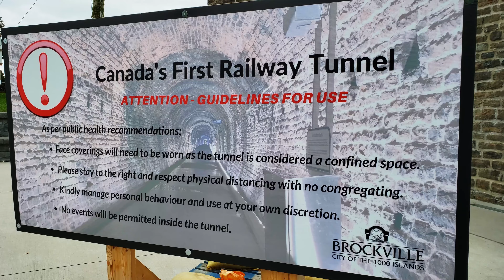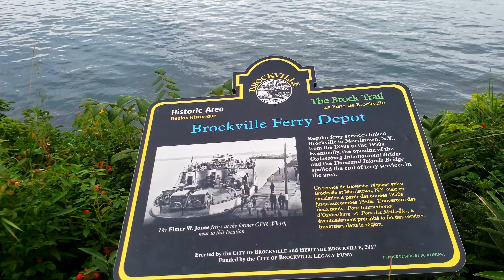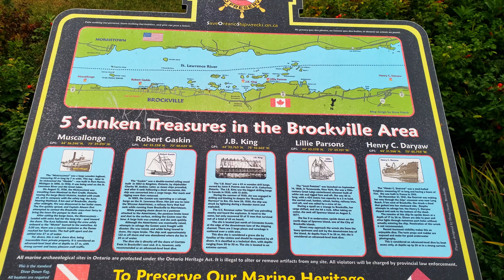بروكفيل ، أقدم نفق قطارات في كندا ومنطقة الألف جزيرة | Brockville and 1000 Islands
زيارة إلى منطقة الألف_جزيرة وبلدة بروكفيل في شرق أونتاريو_كندا.
بلدة بروكفيل فيها أقدم نفق للقطارات في كندا وبيعملوا فيه عروض ضوء وموسيقى مميزين.
والمنطقة يلي حول بروكفيل فيها كتير جزر على الحدود بين أمريكا وكندا بيشتريها أغنياء من البلدين وبيعملوا فيها قصور ومعروفة باسم